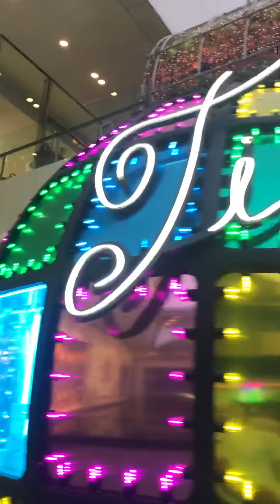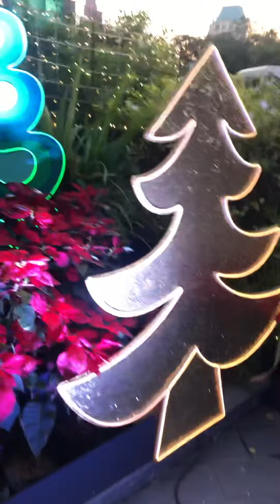มาเดินหน้าห้าง Emporium